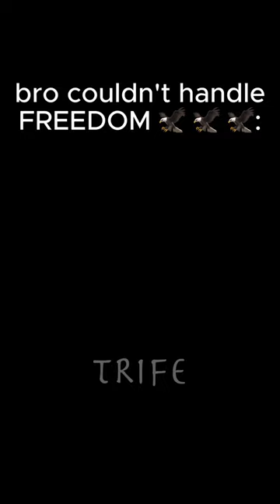bro couldn't handle FREEDOM 🦅🦅🦅